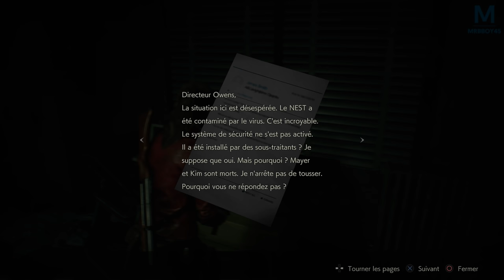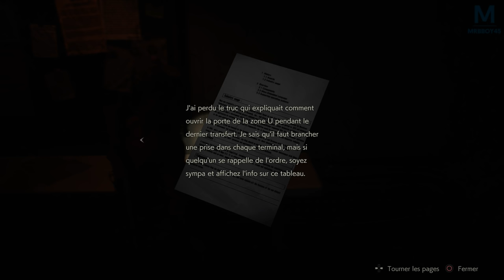RESIDENT EVIL 2 : TOUCHE PAS SHERRY | Episode 8.5